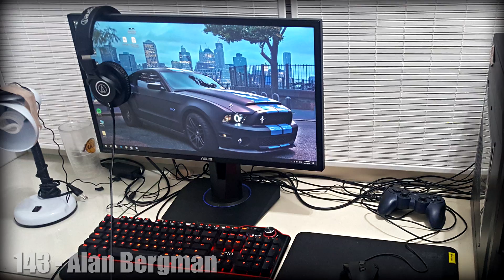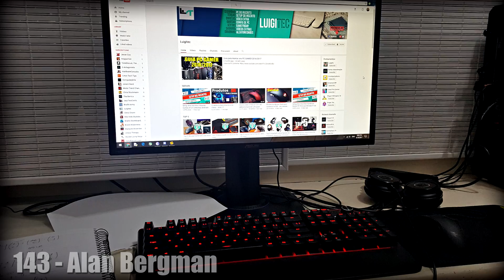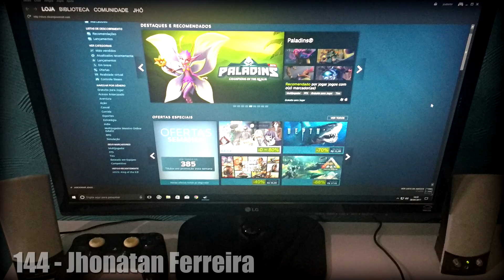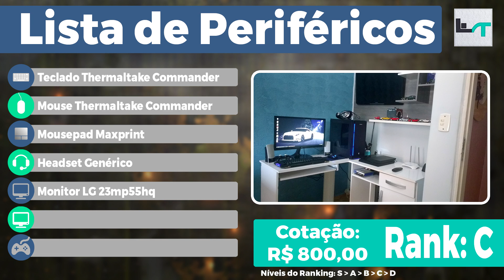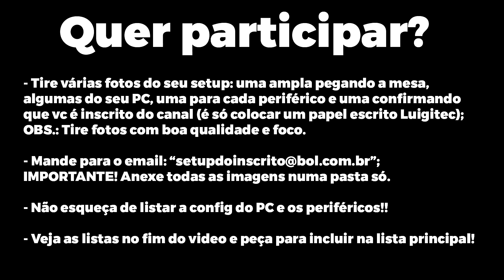Setup dos inscritos Alan Bergman #143 e Jhonatan Ferreira #144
Lista de promos KABUM Parceiros

Snap: pauloluigi